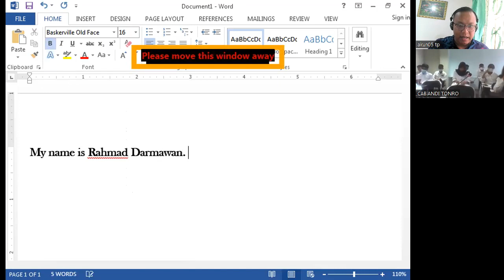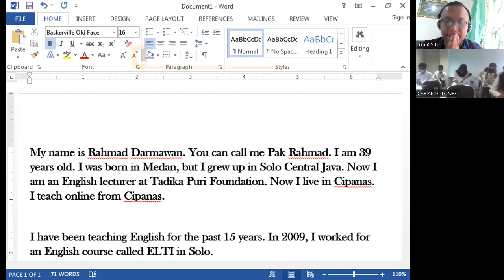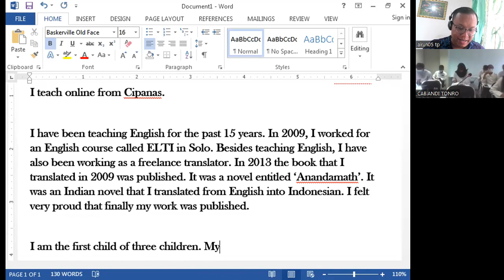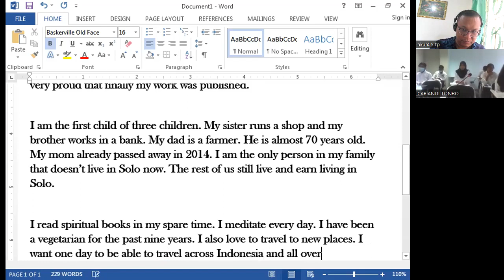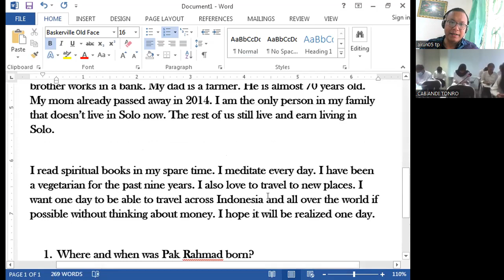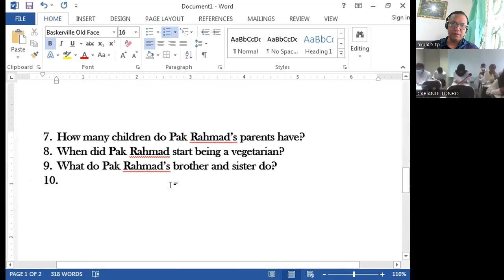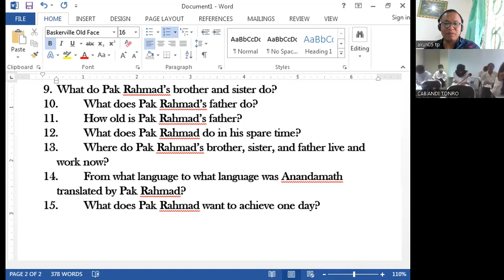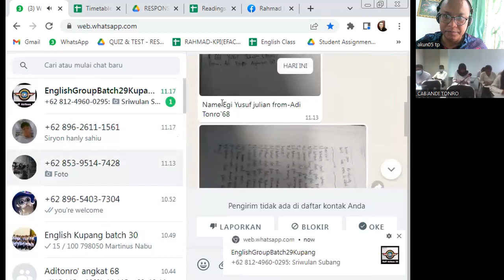ADITONRO'S FIRST MEETING